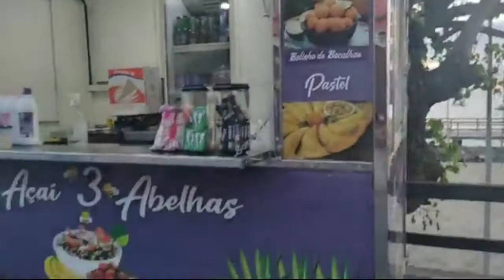PEDRA DE GUARATIBA EM UM DOMINGO SENSACIONAL DE PASSEIO, COMIDA E MÚSICA BOA. AMO ESTE LUGAR.